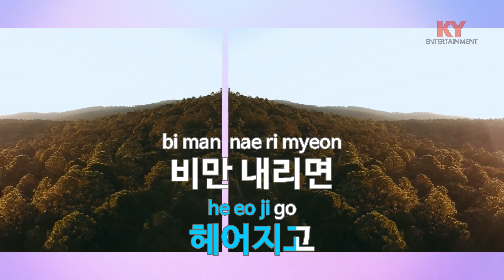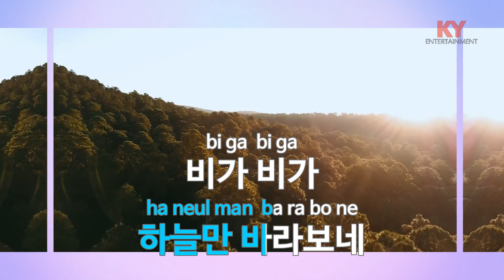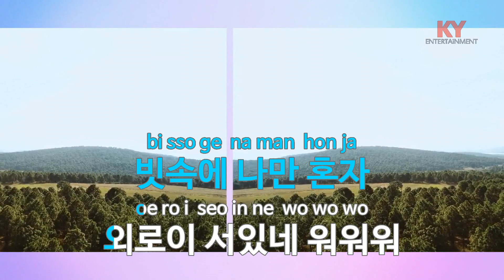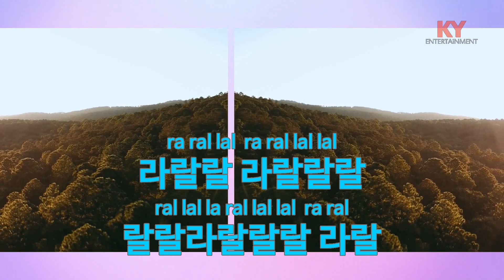[KY ENTERTAINMENT] 비가 비가 - 한승기 (KY.4693) / KY Karaoke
★ 곡 정보 ★
번호 : 4693
제목 : 비가 비가
가수 : 한승기
작사 : 김신우
작곡 : 김신우

Copyrightⓒkeumyoung